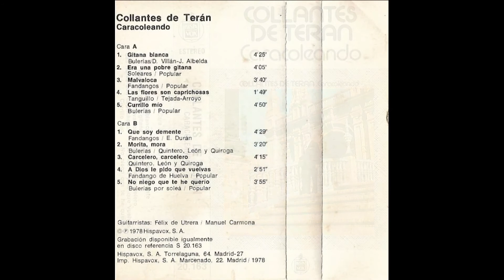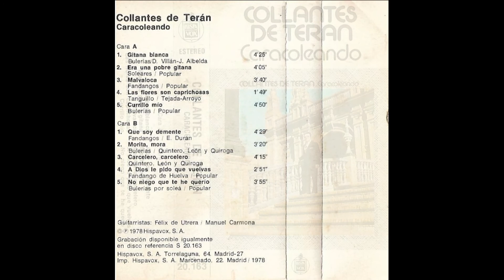Collantes de Teran Caracoleando 1978 01 Gitana blanca bulerias